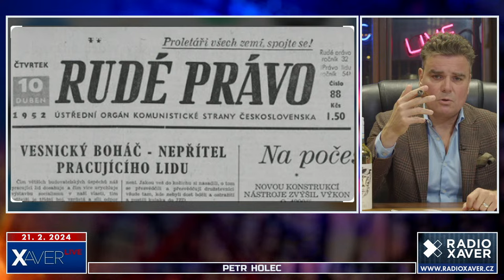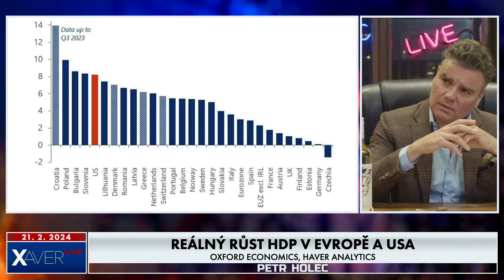Fiala musí skončit, než roztrhne Česko vejpůl. A z Vondry je odporný estébák | Petr Holec #165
Pravidelný středeční večer komentátora Petra Holce. Ptejte se, co vás zajímá?

🏆 Nejhloupější lenochod
Jiří Bulan